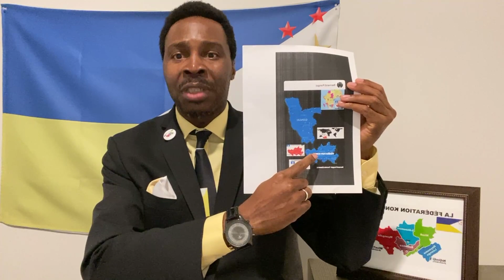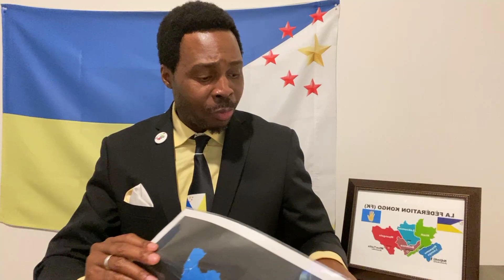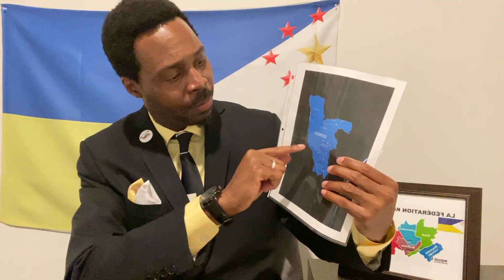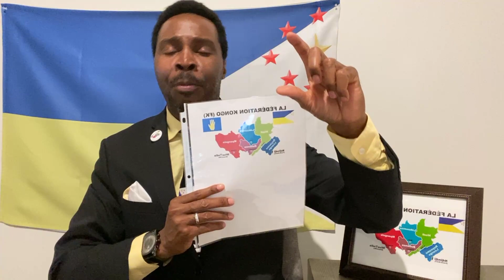La conférence de presse Biden-Macron aux USA adresser par Gervais Birangui le GVR du Niadi de la FK.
La conférence de presse Biden-Macron aux USA adresser par Gervais Birangui le Gouverneur de l’état du Niadi de la Fédération Kongo .